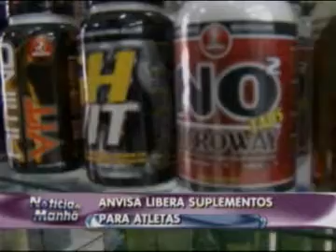ANVISA autorizou a venda de alguns tipos de suplementos alimentares